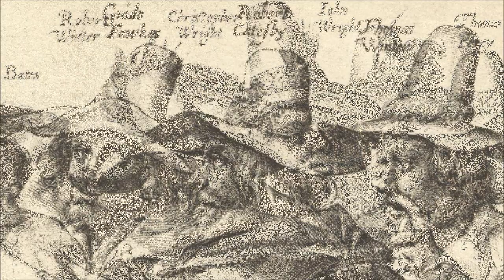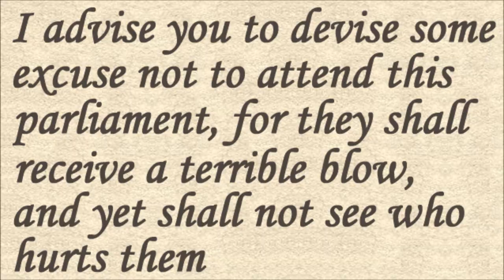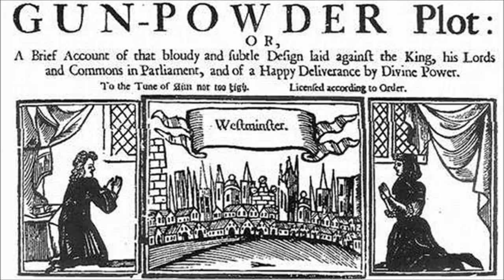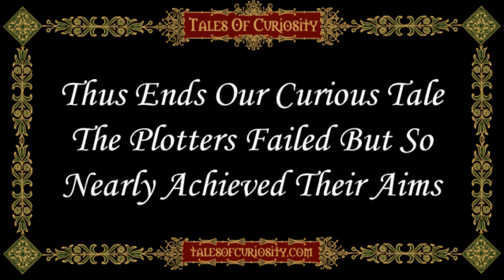The Tale Of The Gunpowder Plot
For more information and images about this video please Beneath is abridged text from our site

24th March 1603, Queen Elizabeth I the last Tudor died. Under her rule the Church of England had become Protestant, with the monarch as head. Anyone appointed to public or church office was obliged to swear allegiance to the monarch & acknowledge them as head of Church & State. Religious dissenters were fined or even tortured & executed.

James VI of Scotland, was now proclaimed King James I of England & Ireland. His mother Mary, Queen of Scots, was the cousin of Elizabeth I. She was a devout Catholic, so it was hoped that her son James I, although a Protestant, would be tolerant. However, in 1604, a meeting held in Hampton Court dashed hopes. It was agreed to keep a close eye on Catholics & to stop importation of "popish books".

WHO WERE THE PLOTTERS

A group of Catholics decided to take action. Amongst the conspirators were brothers Thomas & Robert Wintour (sometimes spelt Winter), Christopher & John Wright, Guy Fawkes (also known as Guido Fawkes),Thomas Percy, Robert Catesby & Thomas Bates. The leader was Robert Catesby.

They were mainly men from influential Catholic families. Secret meetings were held in various properties. Much of the planning was done in a quiet room above a gatehouse. It was secluded & they could meet without raising suspicions.

WHAT WAS THE GUNPOWDER PLOT

The plan was for a complete power change, to be achieved by removing the king & ruling elite. It was decided to blow up Parliament killing King James I & the country's leaders. Abduct King James's daughter Princess Elizabeth, from Coombe Abbey where she was living under the care of Lord Harington. Then crown her as the country's next queen ensuring she ruled as a Catholic.

THE GUNPOWDER PLOTTERS START WORK

The plotters rented a cellar underneath Parliament, inside they hid 36 barrels of gunpowder. Guy Fawkes a firearms & explosives expert was chosen to light the fuse. Due to a plague in London, opening of Parliament was delayed until 5th November 1605. Everything was going to plan, but on 26th October 1605, Baron Monteagle, received a letter warning him not to attend parliament. Sympathetic to the Roman Catholic cause it appears that someone was trying to save his life.

The contents read:

"My Lord, out of the love I bear to some of your friends, I have a care of your preservation. Therefore I would advise you, as you tender your life, to devise some excuse to shift your attendance at this parliament; for God and man hath concurred to punish the wickedness of this time. And think not slightly of this advertisement, but retire yourself into your country where you may expect the event in safety. For though there be no appearance of any stir, yet I say they shall receive a terrible blow this Parliament; and yet they shall not see who hurts them. This counsel is not to be condemned because it may do you good and can do you no harm; for the danger is passed as soon as you have burnt the letter. And I hope God will give you the grace to make good use of it, to whose holy protection I commend you."

Baron Monteagle informed the Earl Of Salisbury, Secretary of State & James I's leading minister.

THE GUNPOWDER PLOT IS DISCOVERED

The Earl of Salisbury ordered a search of the area. The evening of 4th November Guy Fawkes & the gunpowder were found in a cellar. With the plot discovered, most of the conspirators were at Holbeche House. On their journey gunpowder had become damp. They left it close to a fire, to dry it out. Unfortunately, a spark ignited it injuring the plotters, some of them seriously.

Surrounded they decided to make a stand. Robert Catesby & three others were killed. A few managed to escape & the remaining plotters surrendered. Soon, all survivors were arrested. Under torture they signed confessions.

TRIAL & EXECUTION

The trial lasted just one day. All were found guilty. Sentence was to be hung, drawn & quartered.

30th January 1606, Robert Wintour, Thomas Bates, Everard Digby & John Grant were executed. The next day Thomas Wintour, Robert Keyes, Ambrose Rokewood & finally Guy Fawkes were executed.

All faced their fate bravely. Their heads, were mounted on spikes outside the House of Lords. Others who had minor involvement, were also arrested & executed. Some were entirely innocent or just victims of circumstance.

THE GUNPOWDER PLOT & GUY FAWKES NIGHT

After these momentous events, a law was passed to celebrate the 5th November, as the "Joyful Day Of Deliverance". So it is that to this day, events of 400 years ago, are celebrated on the 5th November. Around the land bonfires are lit & the skies are filled with fireworks.

Thus ends our tale. The plotters failed, but so very nearly achieved their aims.